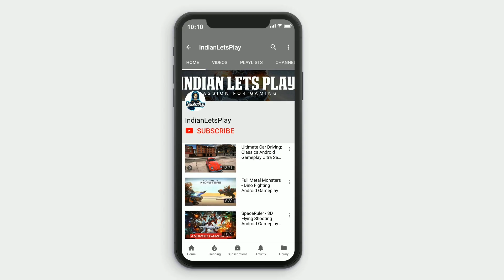Squad Conflicts - Android / iOS Gameplay HD Part#1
Squad Conflicts Android/iOS/iPhone/iPad Gameplay

Device:
OnePlus 7 Pro
8 GB Ram